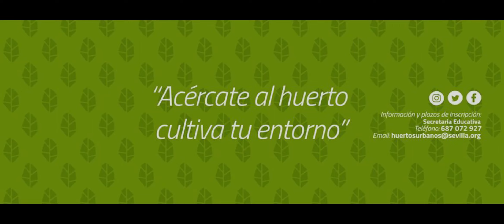Campamento de verano Huertos Urbanos 2020 - Huertos Miraflores Sur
En este vídeo os mostramos las actividades que se han llevado a cabo en el campamento de verano de huertos urbanos, concretamente en el espacio de Miraflores Sur.